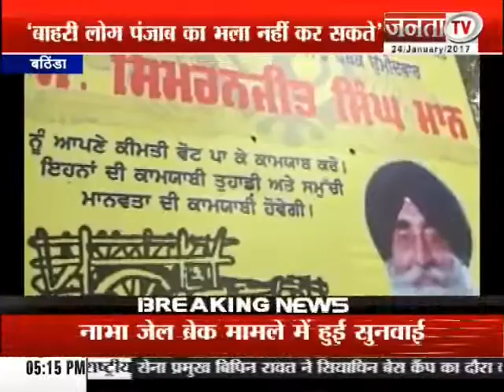simranjeet singh mann 5 pm